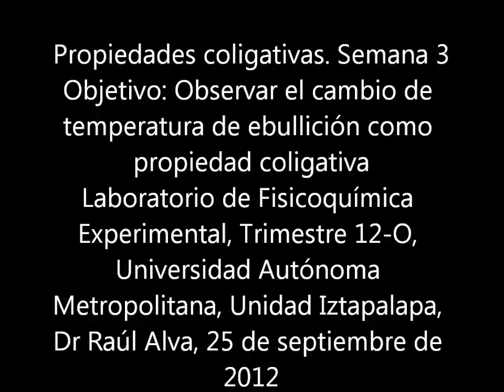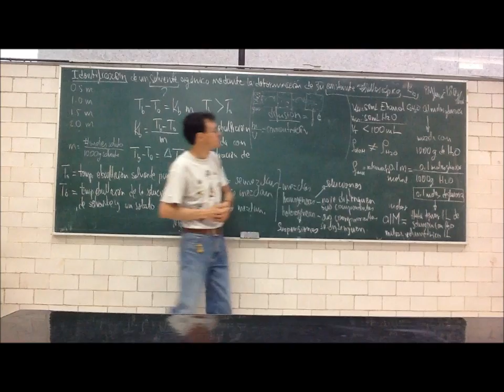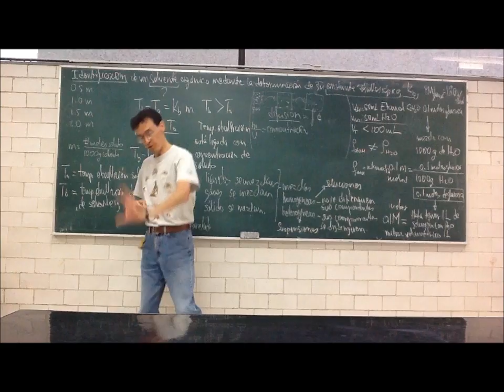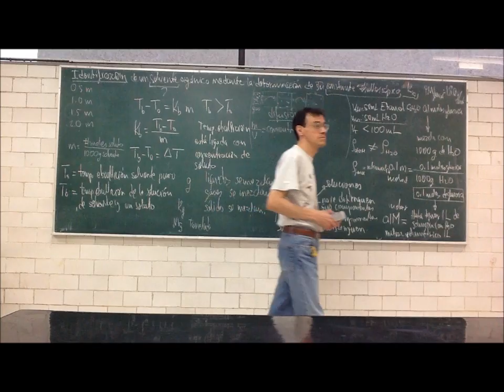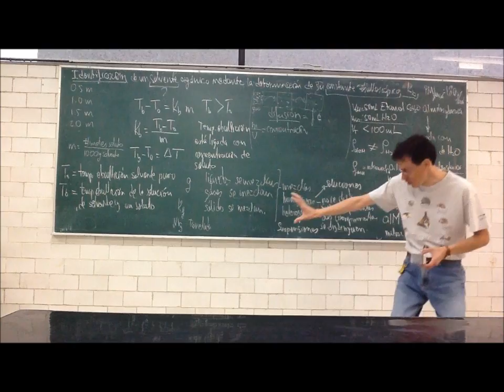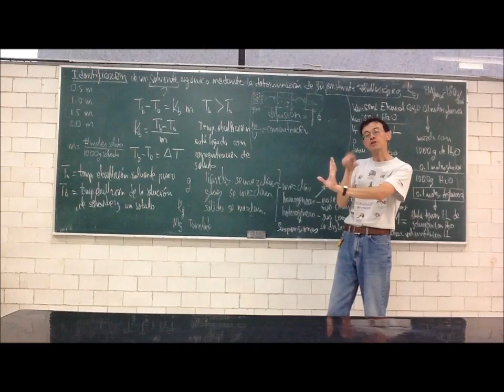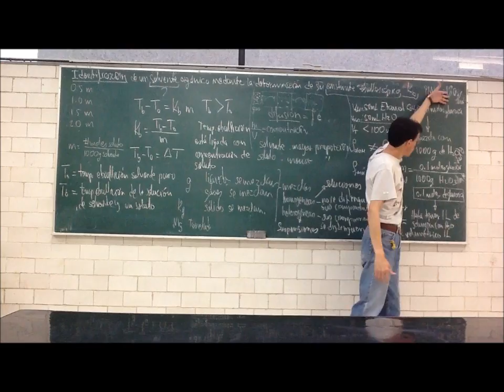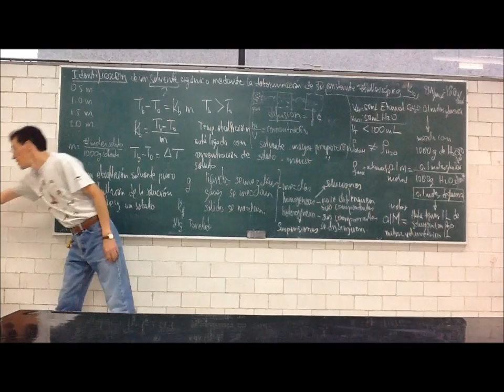Propiedades coligativas. Concentración - 12-Otoño - Prof Raúl Alva 5/5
Objetivo: Observar el cambio de temperatura de ebullición como propiedad coligativa
Quinta parte de la 5a sesión del curso de Fisicoquímica Experimental, Trimestre 12-O, Universidad Autónoma Metropolitana, Unidad Iztapalapa, por el Dr Raúl Alva, 25 de septiembre de 2012. Soluciones de no electrolitos. Concentración. Soluciones binarias. Soluciones reales. Propiedades coligativas